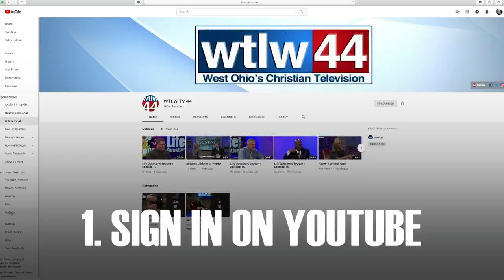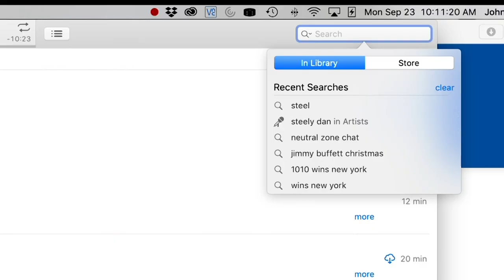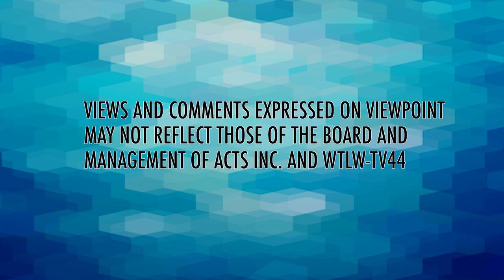How to be an influential Christian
Michael Andrew is a retired electrical engineer, but he also has a passion for understanding how we can be influencers with others. He shares why listening and being empathetic can be a valuable tool for believers.